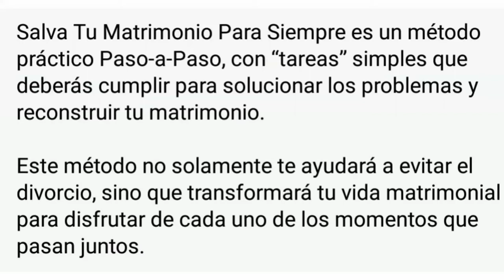DIY TRANSFORMANDO CAMISA DE HOMBRE A VESTIDO, FÀCIL Y RÁPIDO.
😘Hola.  En este video te muestro como poder utilizar camisas de hombre a prendas de mujer, fácil y rápido.

Espero te guste la idea.

⚠️INFORMACIÓN IMPORTANTE⚠️⤵️

Salva Tu Matrimonio Para Siempre es un método práctico Paso-a-Paso, con “tareas” simples que deberás cumplir para solucionar los problemas y reconstruir tu matrimonio.

Este método no solamente te ayudará a evitar el divorcio, sino que transformará tu vida matrimonial para disfrutar de cada uno de los momentos que pasan juntos. CLICK AQUÍ🔻⏬